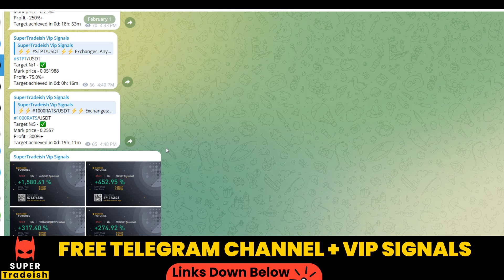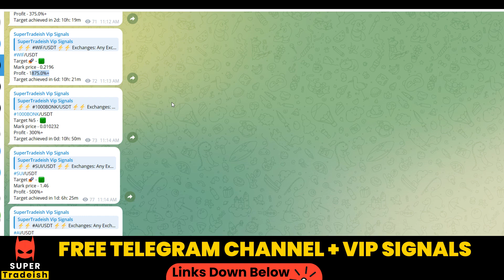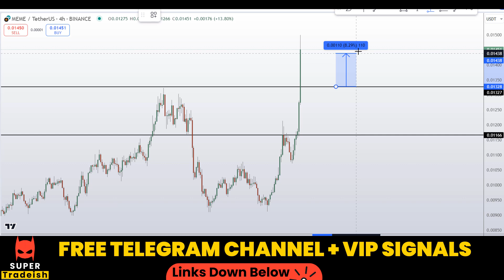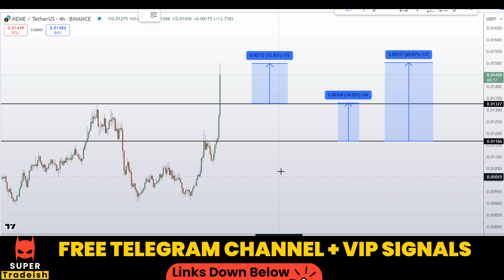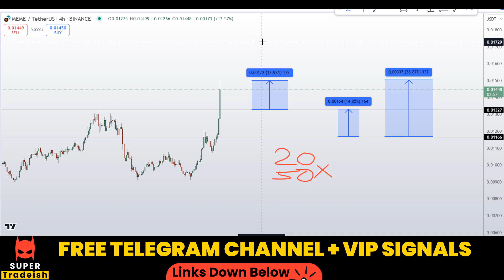Memecoin MEME Token Price News Today - Latest Price Prediction and Technical Analysis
This video is about Memecoin MEME Token Price News Today - Latest Price Prediction and Technical Analysis

💰⚡ MEXC EXCHANGE (NO KYC)  $1000 DEPOSIT BONUS IF YOU MAKE ACCOUNT VIA MY LINK AND TRADE